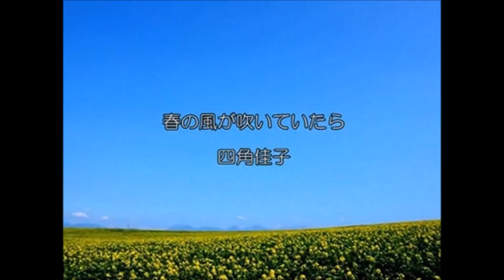春の風が吹いていたら（カラオケ）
カラオケ『春の風が吹いていたらカラオケ』明るい曲ですね。